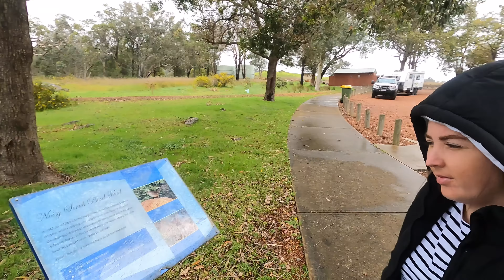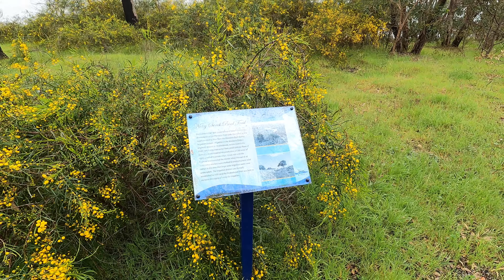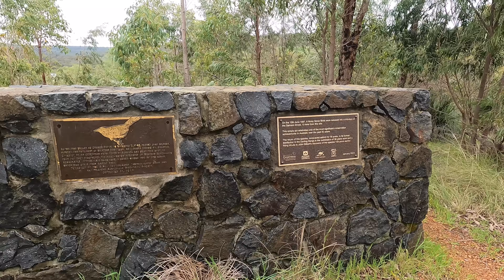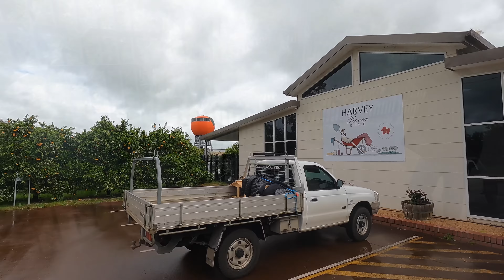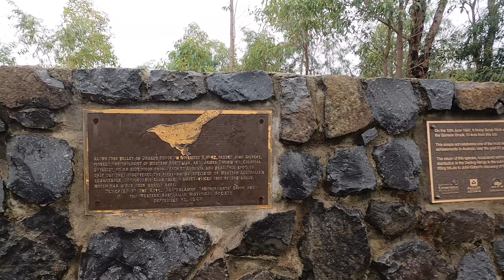Caravanning Australia: Lane Poole Reserve, Dwellingup and Harvey’s Big Orange! Free Camping! Vanlife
We continue on our 10 week trip to the south of Western Australia starting in pinjarra and heading inland towards Dwellingup and the beautiful Lane Poole reserve! With pretty average weather we find ourselves a beautiful free camp to spend the night before getting into Harvey and visiting The Big Orange!